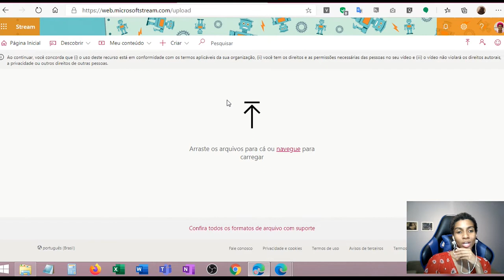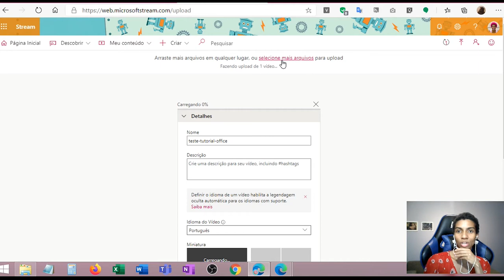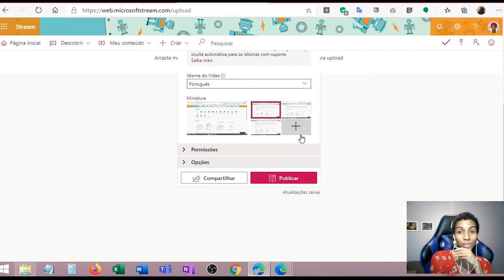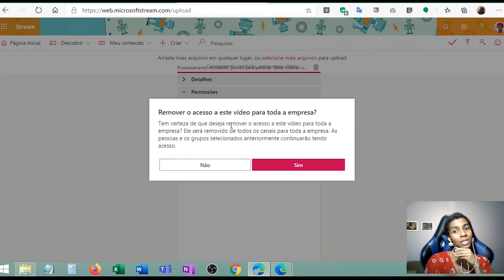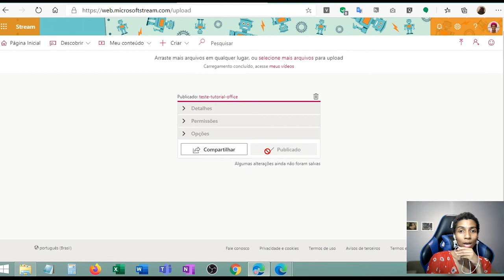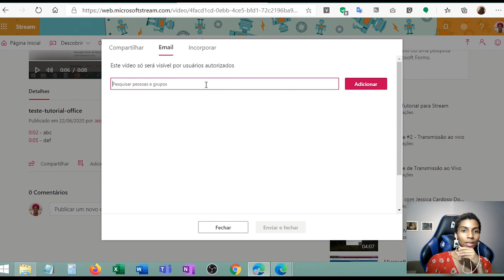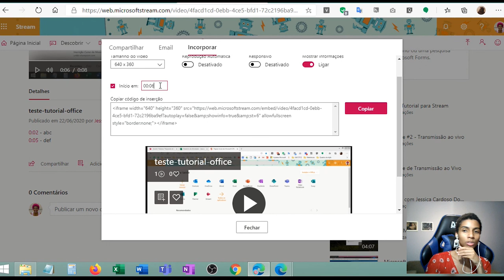Microsoft Stream Como carregar vídeo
Neste vídeo, apresentamos como carregar um vídeo para o Microsoft Stream.